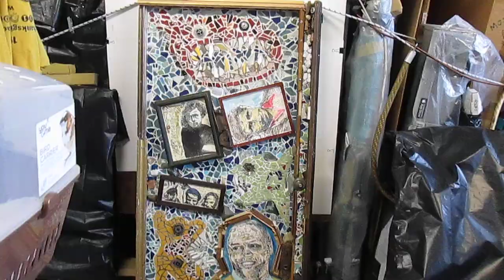SWD 39 art touchup, pt3of3, Sep4'21. Officer S.Johns; Gov. DeSantis' racist legislation © A K Segan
Note: This video can be viewed by viewers of all ages. The artist has guest taught children, with Tolerance Education with Art classes; many followed with his Drawing-for-Healing art therapy-focused workshop, w/ classes of school pupils ages 4 and up, older children, adolescents, teens in schools in six U.S. states, and w/ adult audiences in 7 states. He has guest taught all age audiences in Britain. He has guest education majors (student teachers-in-training) at university classes in Illinois, England; guest taught teachers at a secondary school, Hod Ha’sharon, Israel; has guest taught at the School of Social Work, Haifa Univ.; and taught classes of M.A. Art Therapy students, Arts Therapies program, Haifa University, Israel; facilitated workshops at three International Conferences on the Holocaust & Education (Oct. 1999, April 2002, May 2006), at the International School for Holocaust Education, Yad Vashem, Jerusalem.
The artwork seen in this video is SWD (catalog initials of the Sight-seeing with Dignity human rights and tolerance education art series) 39, made in 2020. Now Sept. 4, 2021 viewed the artwork this past week; saw some small cracks and crevices between tiles and I filled in cracks today w/ spackle. Also see 2 other videos made of this artwork today.
The Sea Monsters and the Martyrdom of Stephen Tyrone Johns, June 10, 2009 ART: 2020 Media: Mosaic-drawing combo Size: 51.5 inches H X 28.5 W [130.81 CM. H X 72.39 W]
Stephen Tyrone Johns, born 1969, was a native of Maryland. A U.S. Federal police officer, he worked at the U.S. Holocaust Memorial Museum, Washington, D.C. Married, the father of a son and two stepsons, he was shot to death on June 10, 2009 by an American racist and anti-Semitic terrorist at the entryway of the museum. May the memory of Stephen Tyrone Johns be blessed.
The perpetrator would have been thrilled w/ the racism of former president Trump and voter suppression campaigns, 2021, led by Republican governors, state legislatures, e.g. Fla. gov. DeSantis; Texas gov. Abbott, AZ. gov. Ducey. Each undoes the 1965 voting rights act; their legislation celebrates slavery, segregation and the KKK.
On July 1, 2021, the U.S. Supreme Court supported this race hate w/ the court's majority decision to uphold Arizona's new restrictive voting law denying voting rights to blacks, Hispanics, Native Americans.
In addition to the drawing portrait of officer Johns (lower right) there are 3 other drawings: 2 drawings, left, depict child victims from Warsaw ghetto photos. ~ The abstract images drawn in the left side of the Warsaw ghetto photo inspired drawing of a girl [the framed drawing at upper left] were inspired by color photo plates of the Kalonymus Bible, seen in the book The Jews of Poland and Lithuania Up to the Middle of the 17th Century – In Paint, Stone and Parchment. The book author was Shmuel A. Arthur Cygielman (pub. in Jerusalem by Cygielman, 2004).
The upper right drawing was inspired by a USHMM collection photo; depicts a Romani boy, Europe, photo'd by Jan Yoors; the photo taken between 1930 and 1939. The photo can be viewed in the online USHMM online archives; photo # 99753.